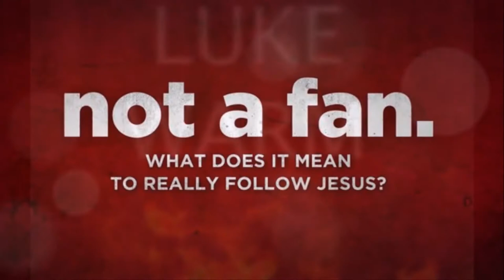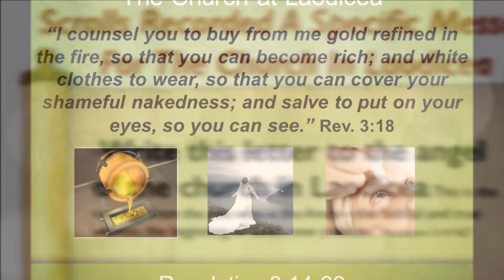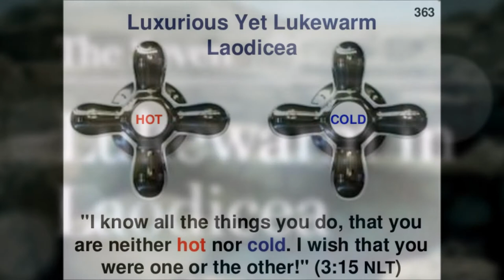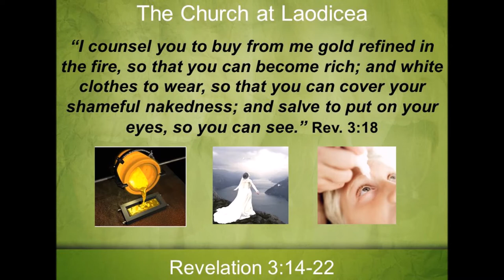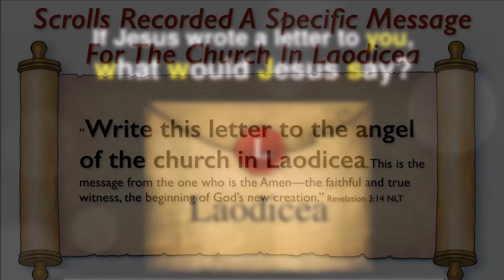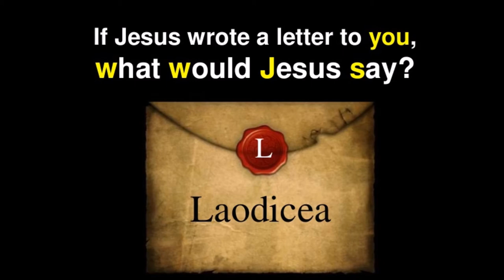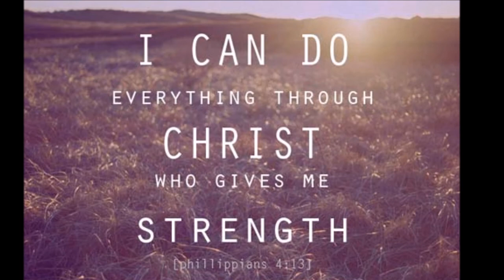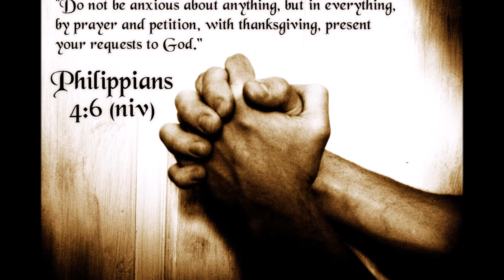லவோதிக்கேயா சபைக்கு இயேசுவின் நிருபம் - To the Church in Laodicea - Dr. Gunasingh Jeyaraj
லவோதிக்கேயா சபைக்கு இயேசுவின் நிருபம்
14 “லவோதிக்கேயா சபைக்கு எழுத வேண்டியது:

“ஆமென் [a] என்பவர் உங்களுக்கு இவற்றைக் கூறுகிறார். அவரே உண்மையும் சத்தியமும் உள்ள சாட்சி. தேவனால் படைக்கப்பட்டவற்றையெல்லாம் ஆள்பவர் அவர்.

15 “அவர் கூறுவது: நீ செய்பவற்றை நான் அறிவேன். நீ அனலானவனும் அல்ல, குளிர்ந்தவனும் அல்ல. ஆனால் நீ குளிராகவோ அனலாகவோ இருக்கவேண்டும் என்று விரும்புகிறேன். 16 நீ வெப்பமாக மட்டுமே உள்ளாய். நீ அனலாகவோ குளிராகவோ இல்லை. எனவே உன்னைத் துப்பி விடத் தயாராக உள்ளேன். 17 உன்னைச் செல்வன் என்று நீ சொல்லிக்கொள்கிறாய். உன்னிடம் எல்லாம் உள்ளது. உனக்கு எதுவும் தேவை இல்லை என்று நீ நினைக்கிறாய். ஆனால் உண்மையில் நீ பரிதாபத்திற்குரியவன், ஏழை, குருடன், நிர்வாணி. 18 நெருப்பால் தூய்மையாக்கப்பட்ட தங்கத்தை என்னிடமிருந்து வாங்குமாறு உனக்கு நான் அறிவுறுத்துகிறேன். பின்னரே நீ உண்மையான செல்வந்தன் ஆவாய். வெண்ணிற ஆடையை வாங்கிக்கொள்ளுங்கள். பிறகு நீங்கள் நிர்வாணத்தை மூடிக்கொள்ளலாம். உங்கள் கண்களுக்கான மருந்தை வாங்கிக்கொள்ளுங்கள். பிறகு உங்களால் உண்மையாகப் பார்க்க முடியும்.

19 “நான் நேசிக்கிற மக்களைத் திருத்துவேன், தண்டிப்பேன். எனவே கடினமாய் முயற்சி செய்யுங்கள். உங்கள் மனதையும் வாழ்வையும் மாற்றிக்கொள்ளுங்கள். 20 இதோ நான் கதவருகில் நின்று தட்டுகிறேன். எனது குரலைக் கேட்டு ஒருவன் கதவைத் திறந்தால், நான் உள்ளே வந்து அவனோடு உணவு உண்பேன். அவனும் என்னோடு உணவு உண்பான்.

21 “வெற்றி பெறுகிற ஒவ்வொருவனையும் என் சிம்மாசனத்தில் என்னோடு அமரச் செய்வேன். அதுபோலவே நான் வெற்றிகொண்டு என் பிதாவோடு சிம்மாசனத்தில் உட்கார்ந்தேன். 22 கேட்கிற சக்திகொண்ட ஒவ்வொருவனும் ஆவியானவர் சபைகளுக்குக் கூறுவதைக் கேட்பானாக.”

Footnotes:
வெளி 3:14 ஆமென் இயேசுவின் பெயரைப்போல இது இங்கு பயன்படுத்தப்படுகிறது. இதன் பொருள், உண்மையான சில விஷயங்களை உறுதியாய் ஒப்புக்கொள்வது.
Revelation 3:14-22 New International Version (NIV)
To the Church in Laodicea
14 “To the angel of the church in Laodicea write:

These are the words of the Amen, the faithful and true witness, the ruler of God’s creation. 15 I know your deeds, that you are neither cold nor hot. I wish you were either one or the other! 16 So, because you are lukewarm—neither hot nor cold—I am about to spit you out of my mouth. 17 You say, ‘I am rich; I have acquired wealth and do not need a thing.’ But you do not realize that you are wretched, pitiful, poor, blind and naked. 18 I counsel you to buy from me gold refined in the fire, so you can become rich; and white clothes to wear, so you can cover your shameful nakedness; and salve to put on your eyes, so you can see.

19 Those whom I love I rebuke and discipline. So be earnest and repent. 20 Here I am! I stand at the door and knock. If anyone hears my voice and opens the door, I will come in and eat with that person, and they with me.

21 To the one who is victorious, I will give the right to sit with me on my throne, just as I was victorious and sat down with my Father on his throne. 22 Whoever has ears, let them hear what the Spirit says to the churches.”